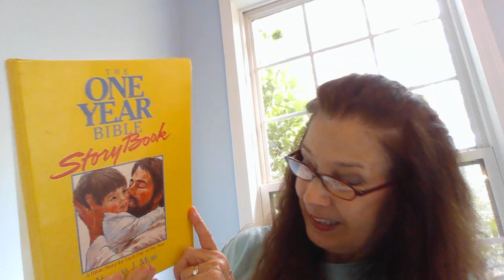7 Jan 10 Dry Land at Last! Gen 8 & 9